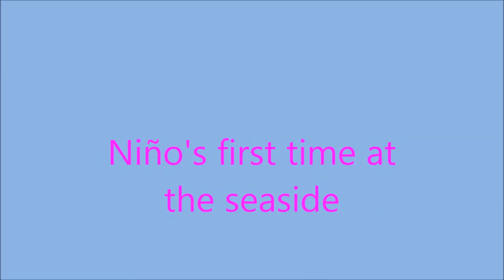2014-05-26 Niño dwergpoedel eerste keer aan zee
Niño de dwergpoedel voor de eerste keer naar de zee met zijn vrienden. Dikke pret!!